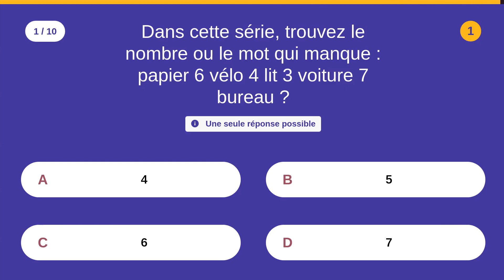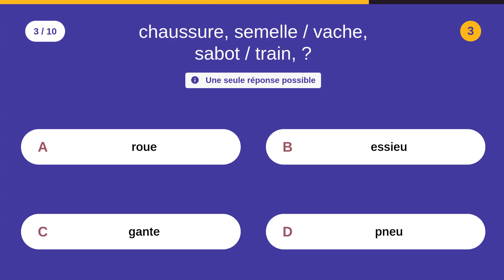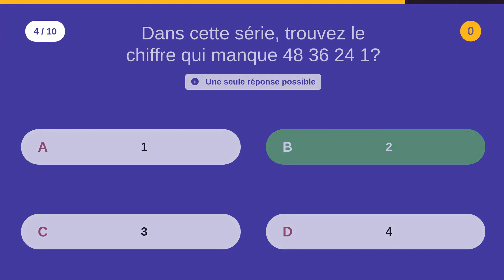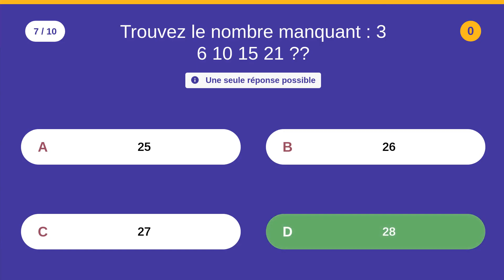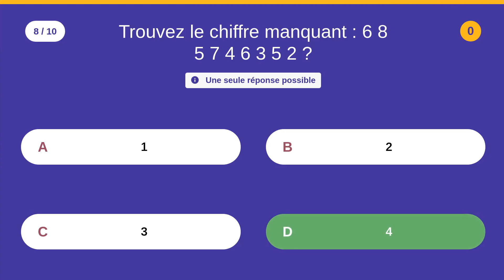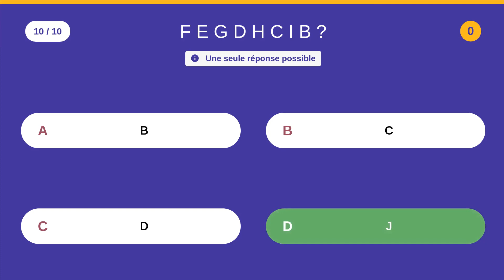Tests de raisonnement logique - 10 QCM - Difficulté : ⭐